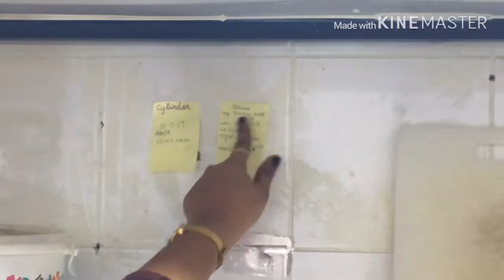Kuwait kitchen tour/gulf country non-modular kitchen/கிச்சன் ஆர்க்கனைஷன் IDEAS